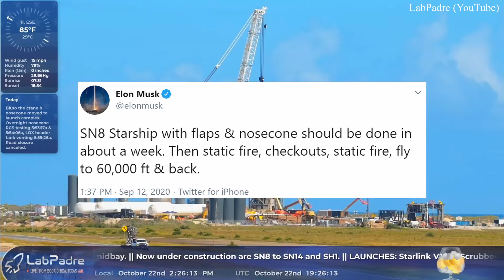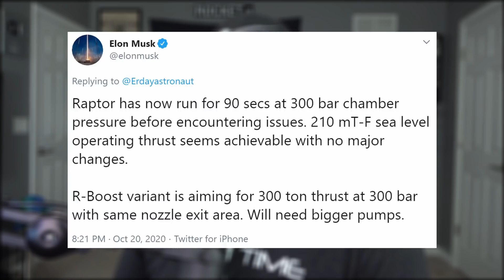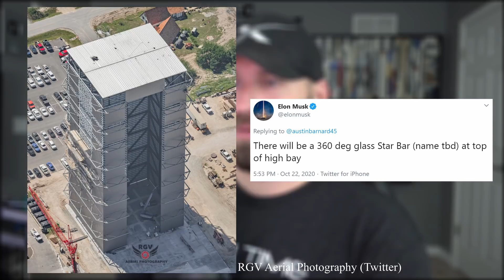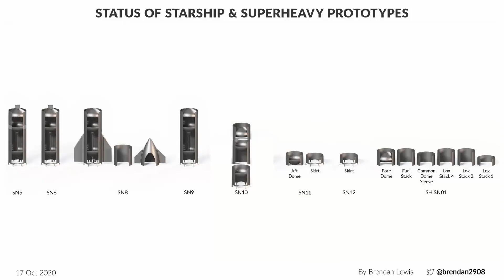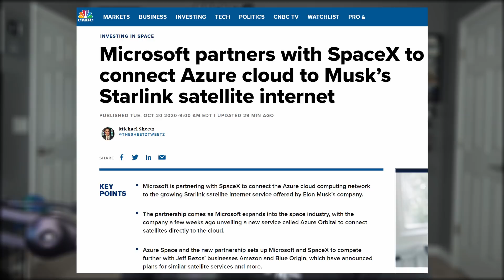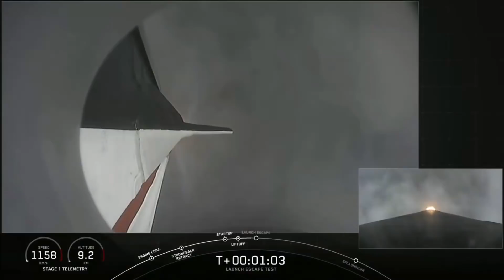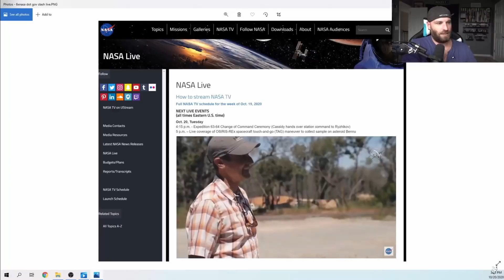SpaceX Starship Comes Alive and Becomes First Fully Stacked Flight-Ready Rocket | SpaceX in the News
SpaceX Starship Comes Alive and Becomes First Fully Stacked Flight-Ready Rocket | SpaceX in the News Episode 176. Today we're going to stare in awe as we watch SN8 become the first Starship to fully assemble. Then we'll debrief Starlink 14. Go over more Starlink and Crew Dragon news. Then finish with today's Honorable Mention.